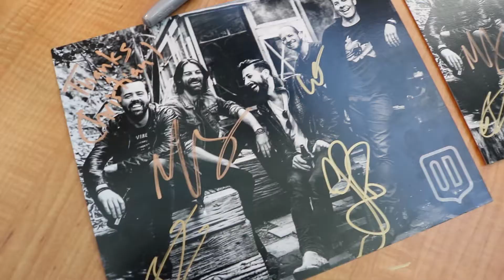Old Dominion Makes a Special Visit to Levine's Children's Hospital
While visiting Charlotte, North Carolina, country music group Old Dominion stopped by Seacrest Studios at Levine Children’s Hospital to answer questions, talk with patients, and play some games.